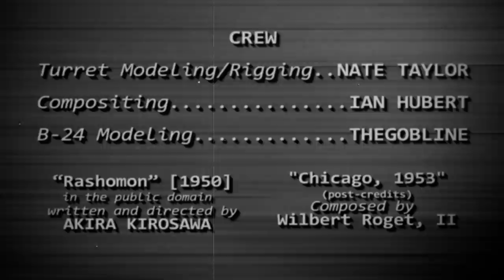DYNAMO ep2: Kavonaghan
Episode 2 of Dynamo. In which we meet The Best Warrior.